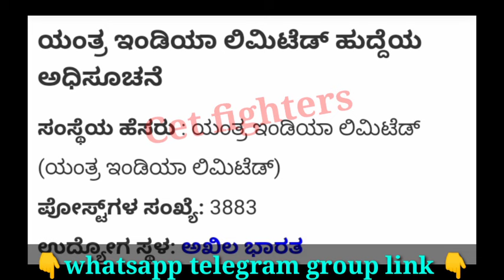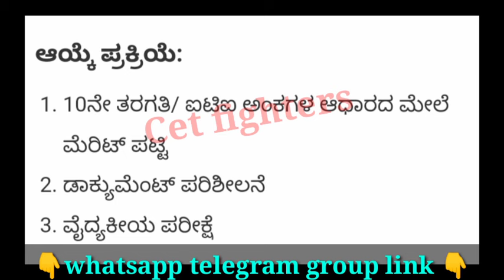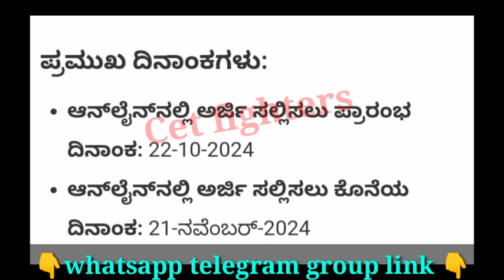3883 RAILWAY GROUP-D RECRUITMENT|RRB BANGKORE|GROUP-D JOBS|KARNATAKA JOBS|SSLC PASS JOBS|KMSRP|BMTC